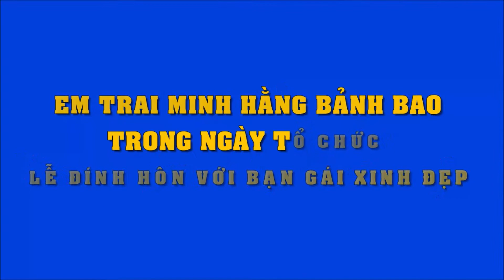Lễ đính hôn hoành tráng của em trai Minh Hằng cùng bạn gái xinh đẹp | Tin Nhanh Nhất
Lễ đính hôn hoành tráng của em trai Minh Hằng cùng bạn gái xinh đẹp